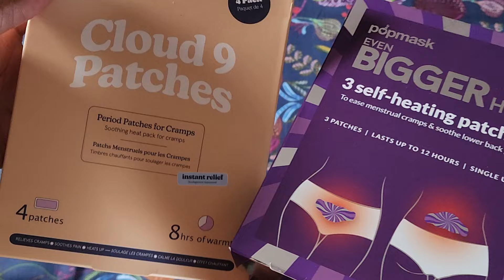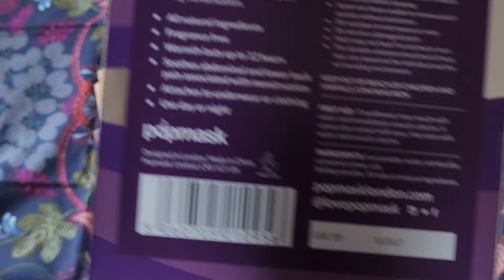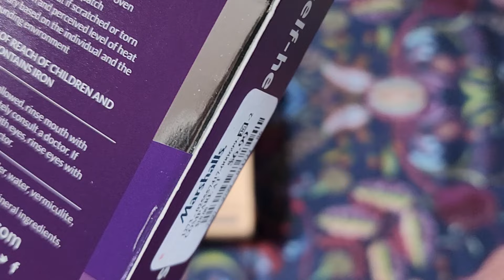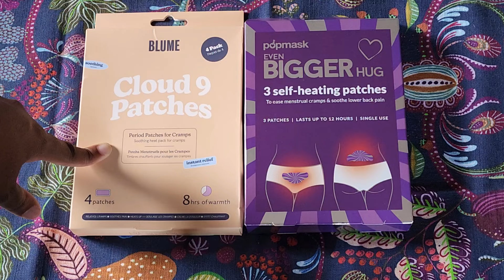PERIOD PRODUCT: PERIOD PATCHES